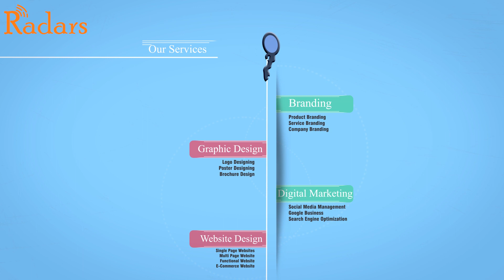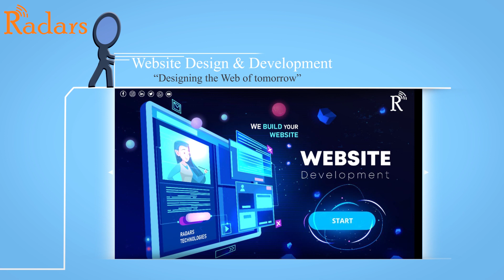Best Digital Marketing Service in Kerala - Radars Technologies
Our Services

✅Digital Marketing
✅SEO
✅Google Ads
✅Google Business
✅Social Media Marketing
✅Lead Generation
✅E-mail marketing
✅ Animation
✅ VFX